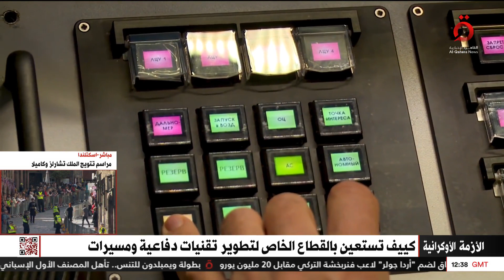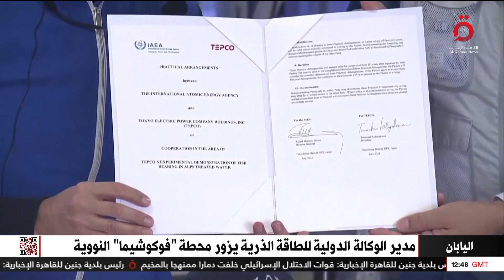نشرة أخبار الثالثة عصرًا من القاهرة الإخبارية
5/7/2023